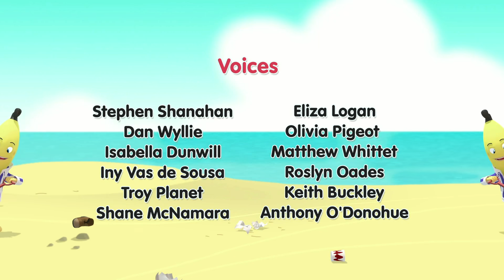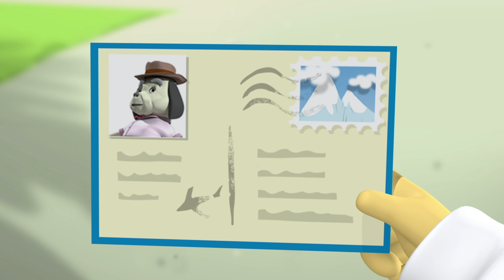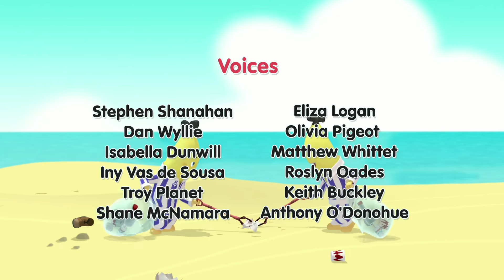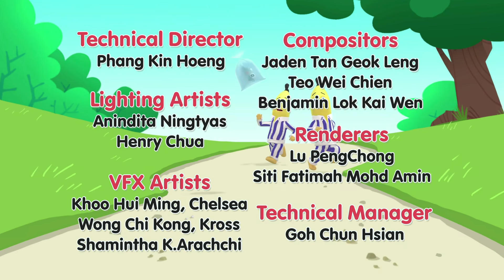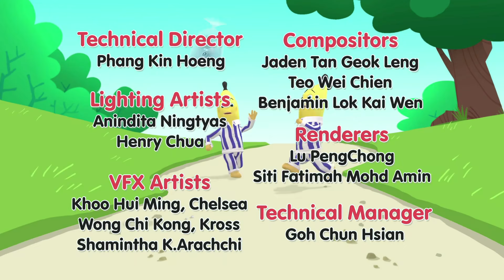The Bananas Rescue a Fish! | Bananas in Pyjamas Season 1 | Full Episodes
The Banana's rescue a trapped fish at the beach, but what will they name her?